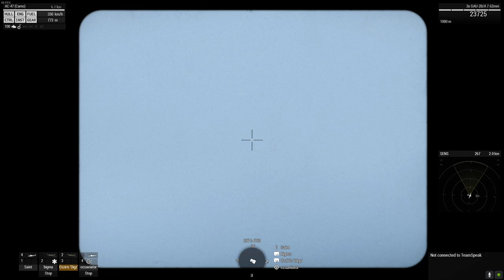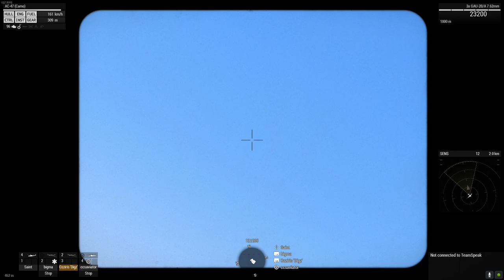ACH-47A Guns-A-Go-Go, Spooky and Huey gunships mayhem